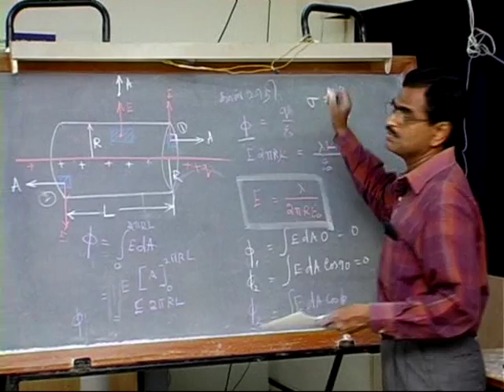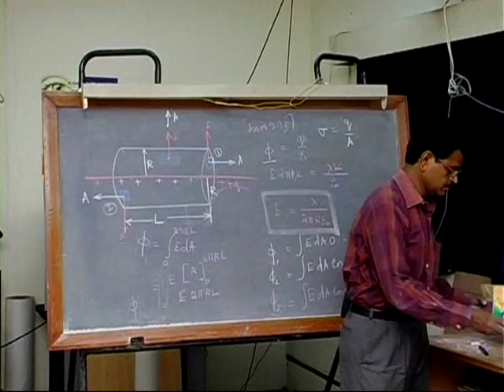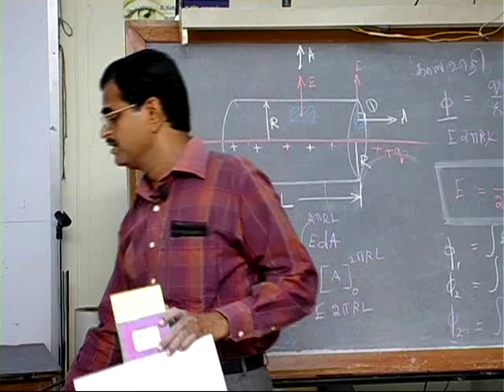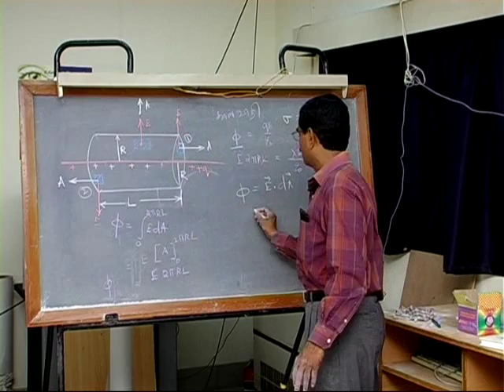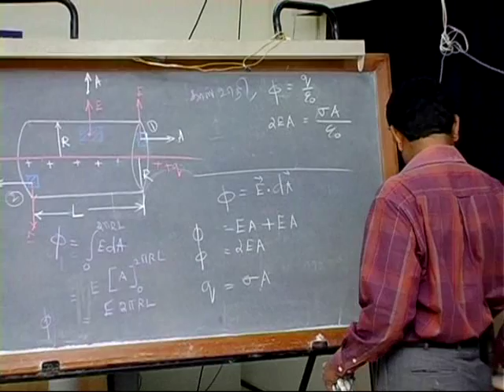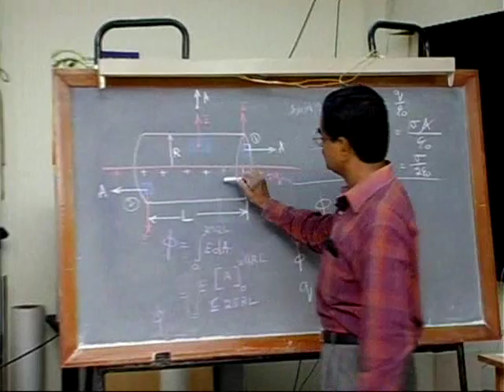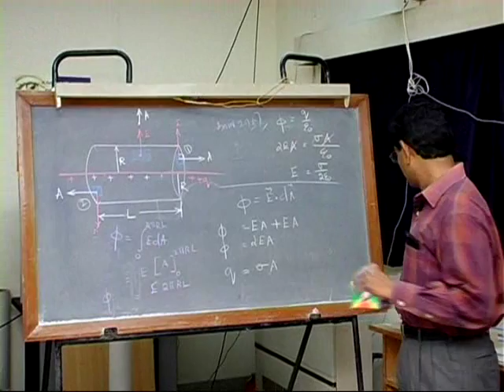SubbiahPandian Beyond Mechanical Universe Part 29 Electric Field 8 in Tamil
29. The Electric Field

Faraday's vision of lines of constant force in space laid the foundation for the modern force field theory.